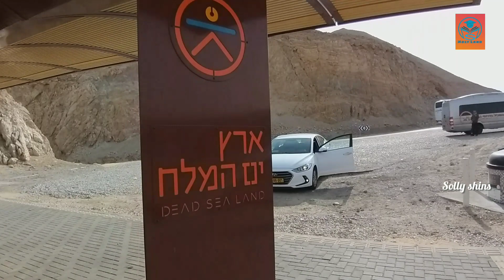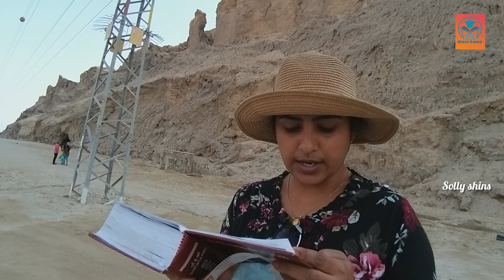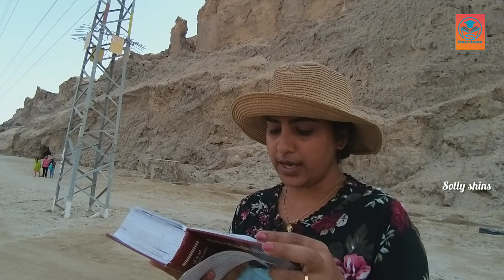IS THE DEAD SEA REALLY DEAD. ചാവുകടൽ എന്നാ അത്ഭുതം /മനുഷ്യൻ മുങ്ങാത്ത കടൽ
Dead sea:The Lowest sea in the world